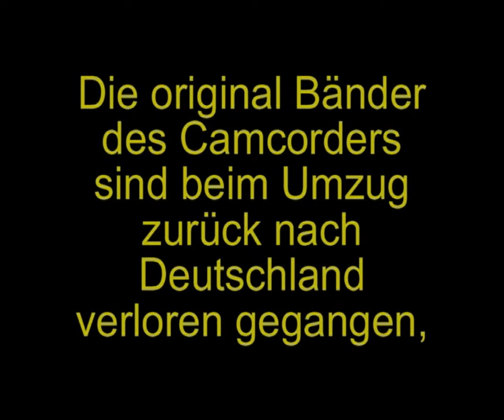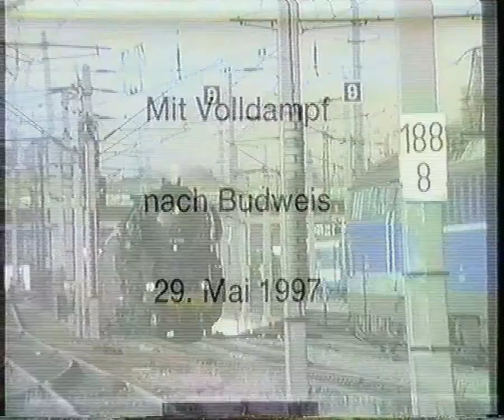Mit Volldampf nach Budweis 29.Mai 1997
Im Vorspann steht unter 3) Attnang- Pucheim - Ried.
 Dieser Film fehlt hier.
 " Mit Volldampf nach Budweis 29. Mai 1997 " zeigt dieses Video
 mfg Heino
Fotos: ÖGEG bei Flickr